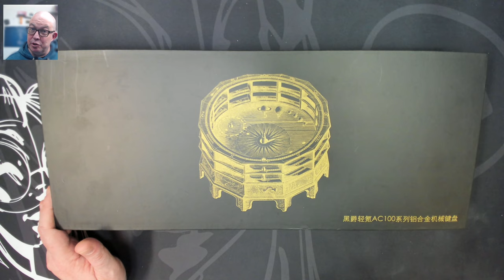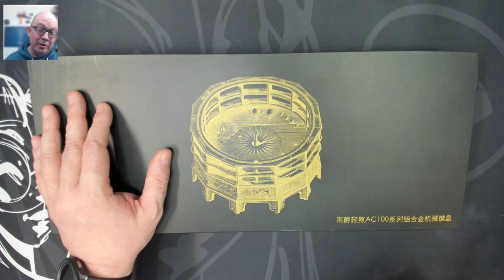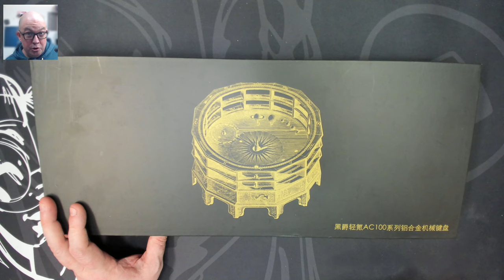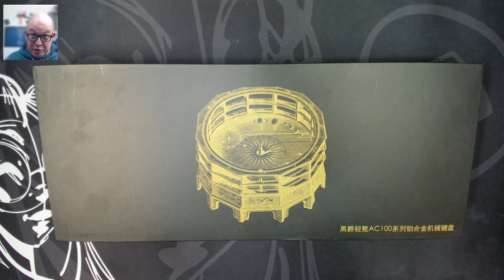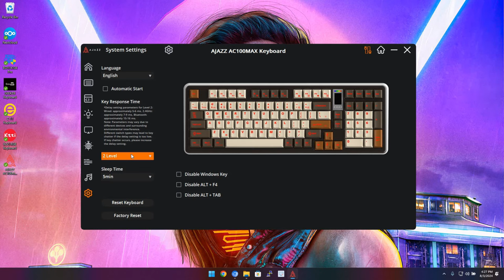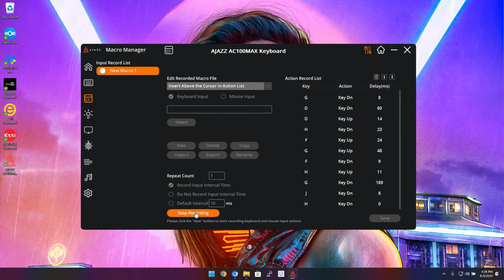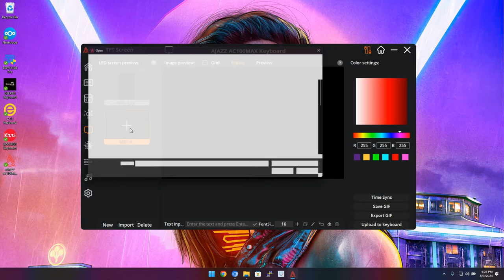Ajazz AC100 : 1800 3-Mode Aluminum + Screen | Review and Sound Test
Now listed @ $129!

Chapters:
00:00 Channel Intro
00:05 Video Intro
03:50 What's in the box?
05:40 Ajazz AC100 1800 Aluminum 3-Mode with a screen
07:00 Quick preview of the sound profile
07:25 Checking the plate mounted stabilizers
09:25 Taking a look at the keycaps
10:55 What's it look like plugged in?
13:40 Just the Specs
14:50 My thoughts
19:25 Taking a look at the software
21:50 Closing Thoughts
25:15 Sound Test
Desk mat in this video: Sketch'd from Kinetic Labs (Only $11.99!)